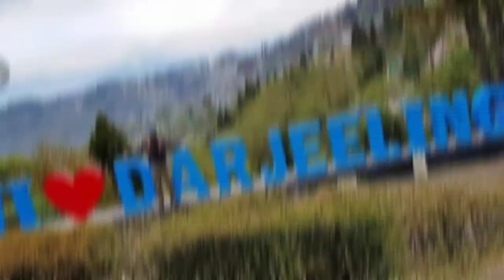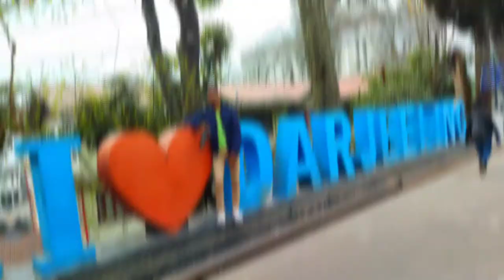First vlog at darjeeling 😍😍Moments that remains in hearts & soul forever 🥀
First vlog at darjeeling 😍😍😍🥀🥀darjeeling himalayan park
darjeeling batasia loop